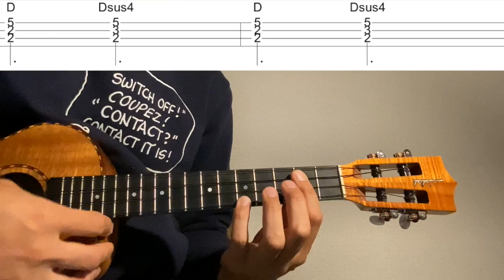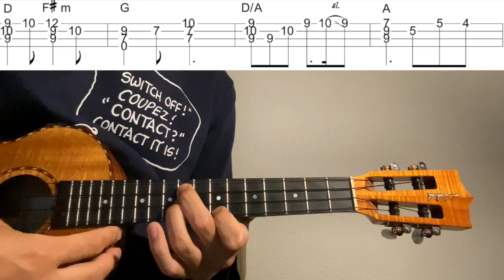【Ukulele Solo Cover TAB】"Fly to Your Heart" - Tinker Bell/Selena Gomez【Difficulty 3/5】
ディズニー映画「Tinker Bell(ティンカー・ベル)」より、Selena Gomez(セレーナ・ゴメス)の"Fly to Your Heart(フライ・トゥー・ユア・ハート)" をウクレレソロアレンジで弾いてみました。

作曲 Michelle Tumes

2:15~ゆっくり(Slow)